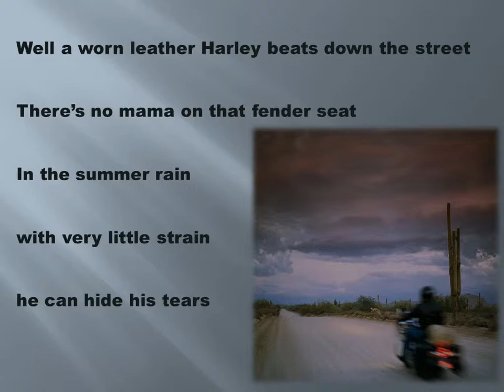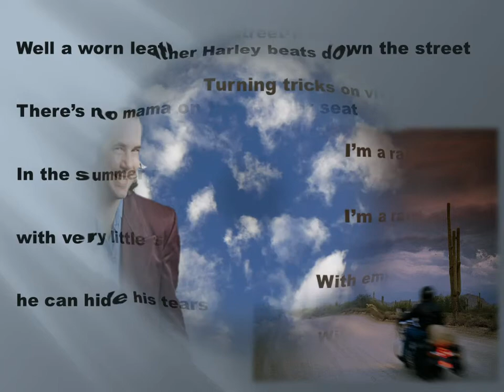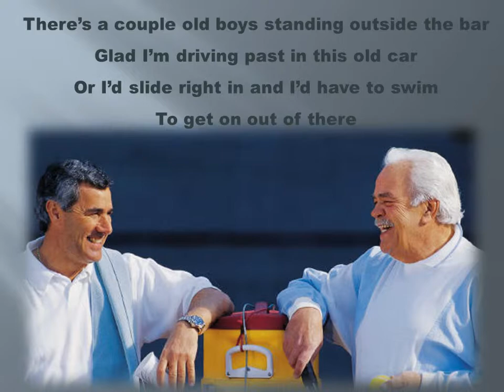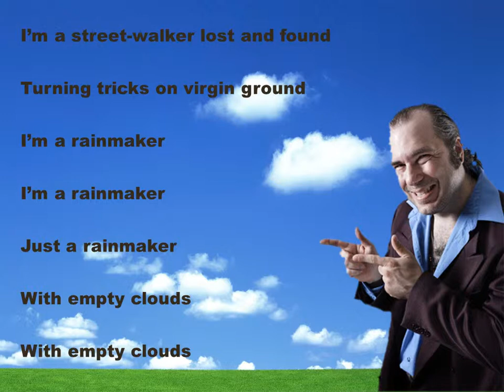Rainmaker * Mystic Cowboys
Rainmaker was written by (Boone) Daniel Johan Johnson and performed by The Mystic Cowboys on the Songs for Better Singers album. The songs on this album are: Bourbon Street, It's Gonna Hurt, Helluva Chance, I Know You'll Cry, They Don't Want Me, Rainmaker, Born to Sin, It Won't Hurt Me, On Metal Horses, Any House, Happy Toad, Little Bit of Mama, Not A Stranger.